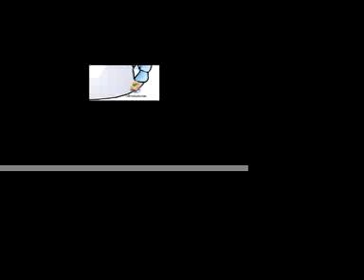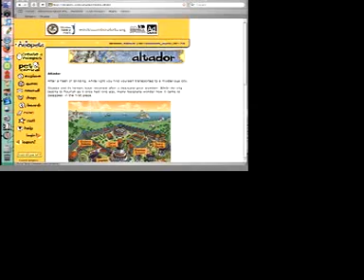(long) stop motion animation pt 1